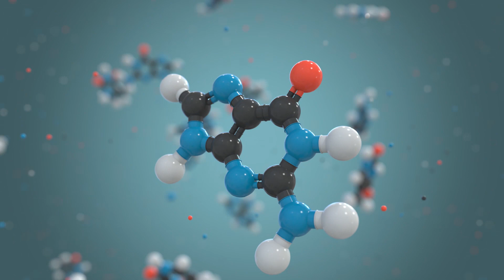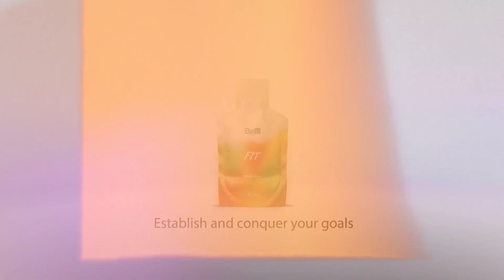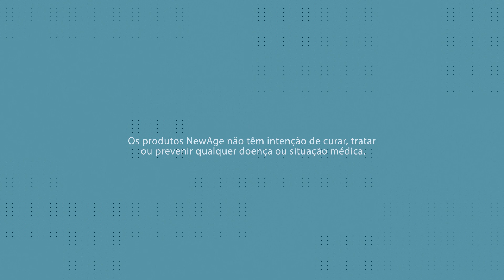BeU, a nova linha de produtos NewAge Brasil!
A linha BeU é um programa nutricional desenvolvido especialmente para que você seja você mesmo, melhor, todos os dias. Conectados com a missão da empresa, os produtos BeU trazem nas fórmulas ingredientes especialmente selecionados, alta tecnologia e alternativas saudáveis para o planeta - tudo para que você assuma o controle de sua vida e persiga radicalmente seus objetivos.